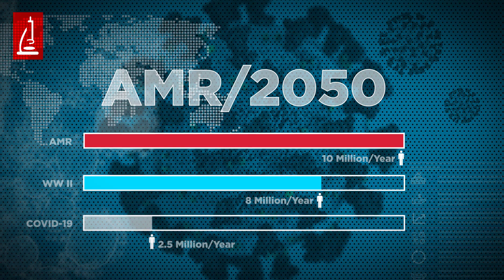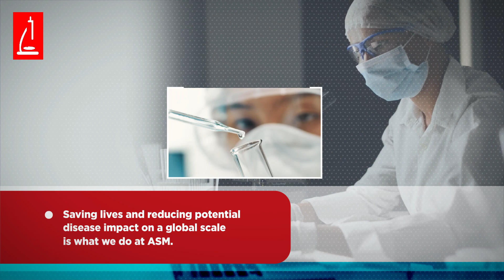ASM's GPHP Strengthening Lab Capacity Around the World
ASM's Global Public Health Programs (GPHP) equip countries to surveil and respond to infectious diseases to minimize morbidity and mortality. We build and strengthen laboratory systems through strategic planning, bolstering operations and creating a sustainable ecosystem.” to learn more, visit us